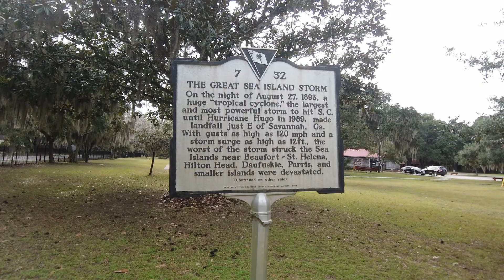Good Day Saint Helena Island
Saint Helena Island, South Carolina has a history and culture like no other sea island. Well worth the visit!